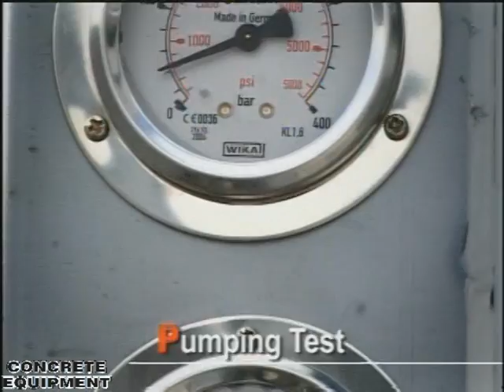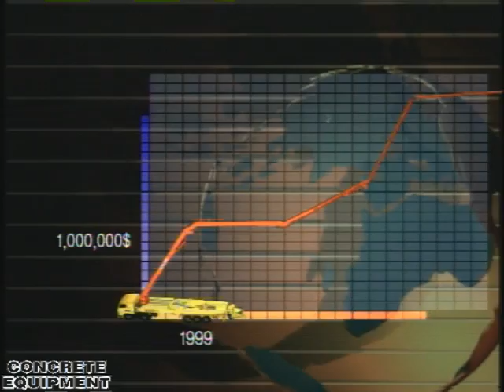Junjin Heavy Industry Co., Ltd. Factory Tour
Junjin Heavy Industry Co., Ltd.
Factory plant manufacturer corporate video tour
Concrete Pump Manufacturer assembly floor video Factory plant manufacturer corporate video tour